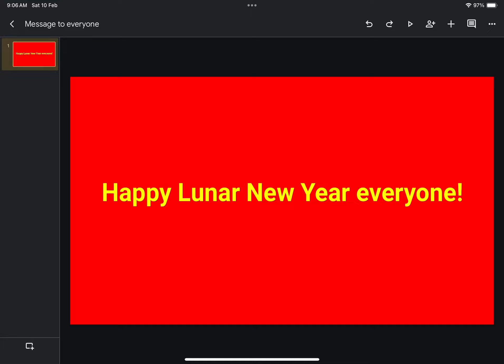message to everyone